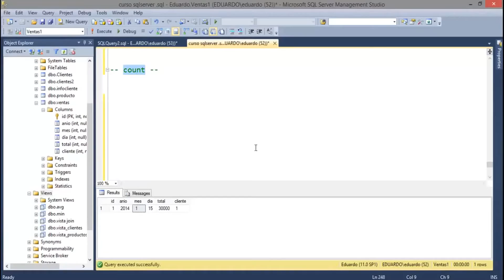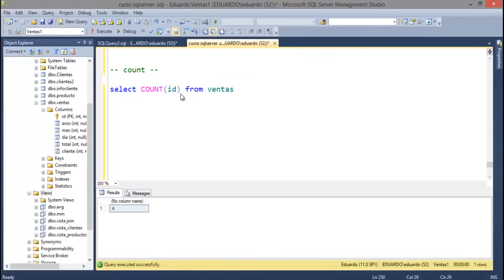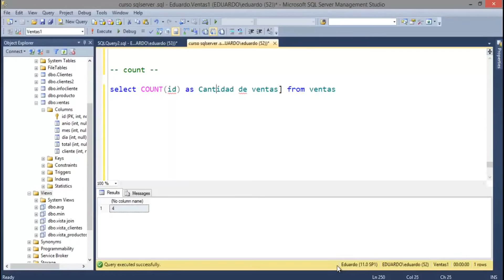SQL Server | 28 - COUNT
En este tutorial de SQL Server, para administar Bases de Datos, veremos el siguiente tema: COUNT con SQL Server

Encontraras Cursos de diferentes lenguajes de programación y como conectarlos a Bases de datos ,
ademas de temas de Ing. en Sistemas, reviews y tutoriales de variados temas

▼ HOLA MUNDO!!